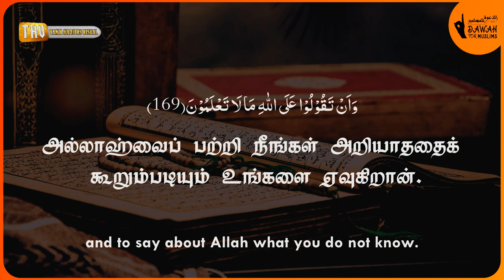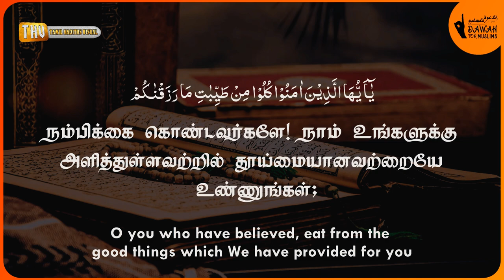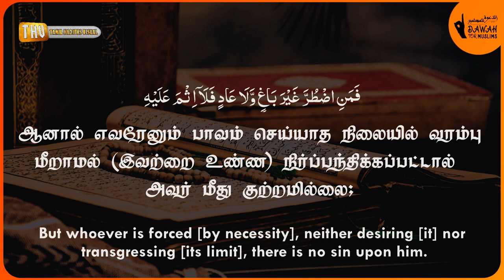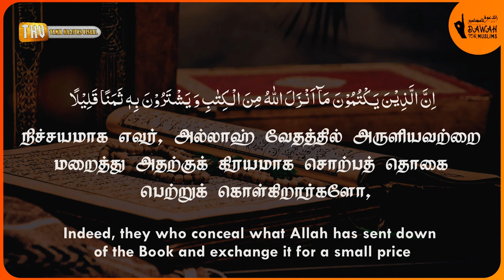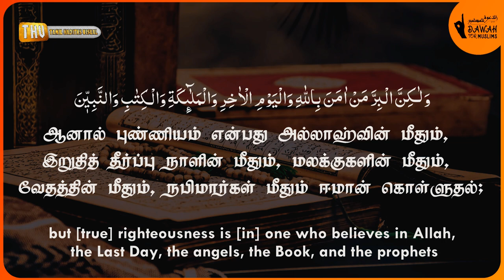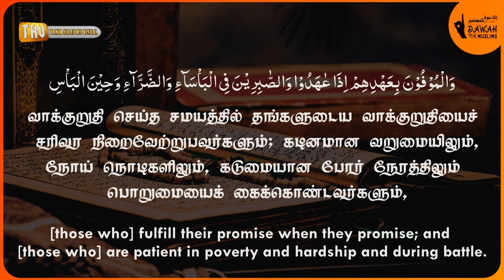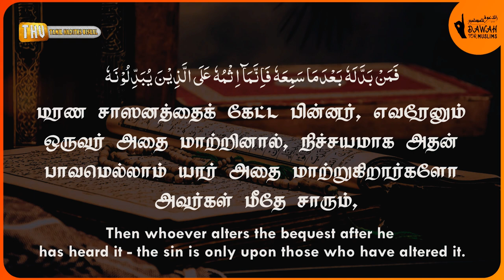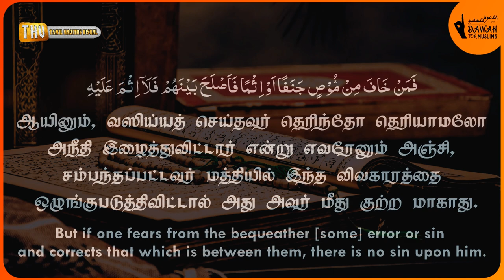சூரா அல்-பகரா 168-182 | ரமழான் தொடர் - 15 | Surah Al-Baqarah 168-182 | Muhammad Al Luhaidan